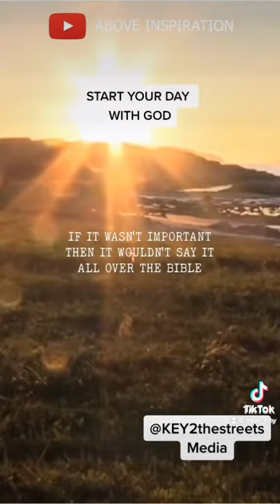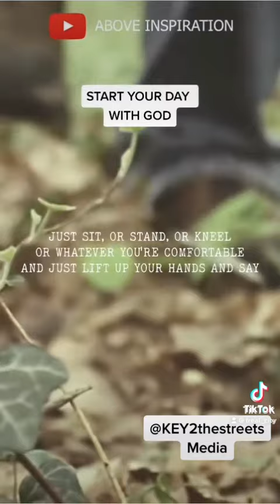Joyce Meyer Shares Tutorial On How To Start Your Day With The Lord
Don’t let desires of the flesh win: Why It’s Important To Start Your Day With God
Just a few months ago, I discovered why it’s so important to start the day with prayer.

When we neglect to spend the first moments of the day in prayer with God, we leave the door open to our greatest enemy: Satan.

That’s when our day becomes filled with chaos, frustration, and tantrums. Before you know it, everybody’s on edge.

During the mornings when I neglected my daily morning prayer, our toddler would have the most amazing tantrums – screaming, crying, hitting, kicking. That all changed once I started my day with prayer.

Start Your Day With Prayer By Adjusting Your Routine First
Although our toddler is an early bird, waking up anywhere from 5.00am to 6.30am, I used to enjoy staying in bed until she woke up.

The problem was that she didn’t like that at all. She’d get frustrated because, most of the time, I’d struggle to get out of bed. This resulted in a lack of time for morning prayer as my daughter asked all the attention from the first second of the day.

So, I realised that the most important thing to change was my morning routine. I needed to get up earlier. This would allow me to have plenty of time to start the day with prayer.

I’ve been doing this since July 2019 and I’ve noticed a huge difference! Every morning, I get up anywhere between 4.30am and 5am. I start with a morning prayer and take about 20-30min time just for that. Then I continue with memorising Bible verses and/or Bible study.

Of course, you might think now: ‘Well, I don’t have the energy to get up that early!’ I used to believe this too. But you know what? You might actually surprise yourself!

If you feel you can’t get up early, pray for it! Pray to God and ask for the energy to change your routine. He’ll guide and help you to do so. After all, this change is to the benefit of your relationship with Him. He deserves your time and full devotion as the first One in the morning!

Don’t let the desires of the flesh win! Let the desire of your spirit win. The desire to communicate with God.

Even Jesus said it so nicely: ‘Watch and PRAY, that ye enter not into temptation: the spirit indeed is willing, but the flesh is weak’ {Matt. 26:41 – KJV}.

Start your day with prayer by preparing to adjust your routine today. Get up early and enjoy some quiet time with God.